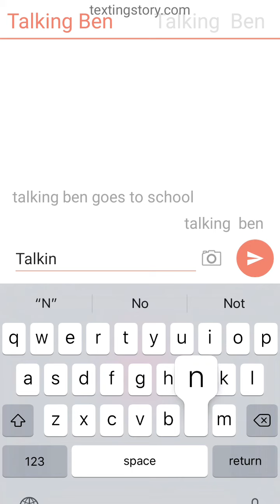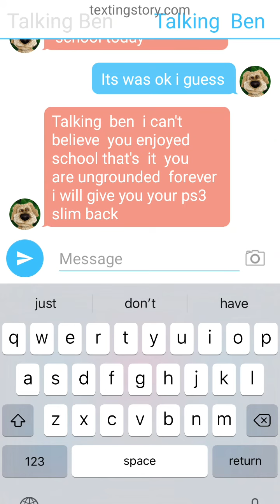talking ben goes to school and gets ungrounded